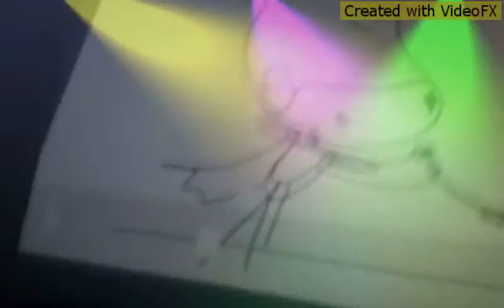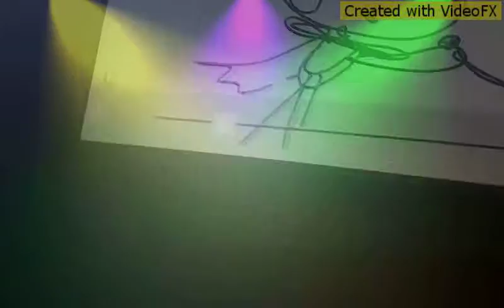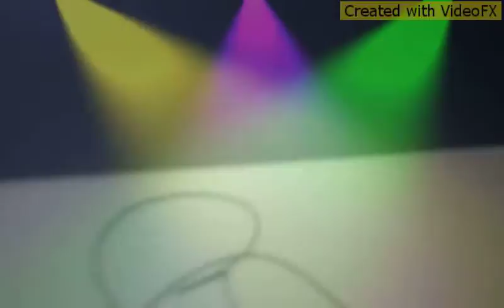fnaf animation toy freddyxtoychica sugar